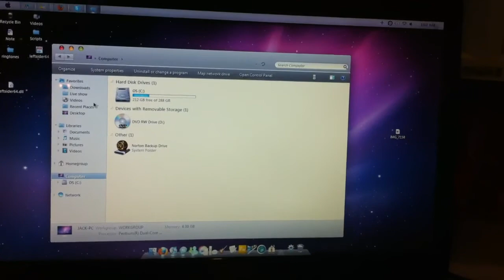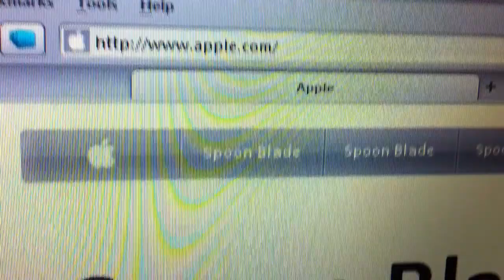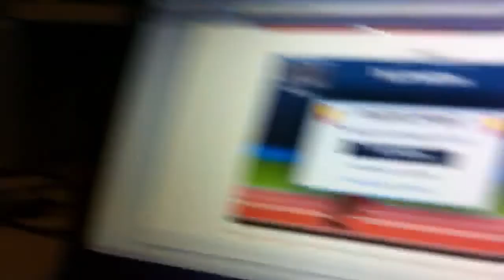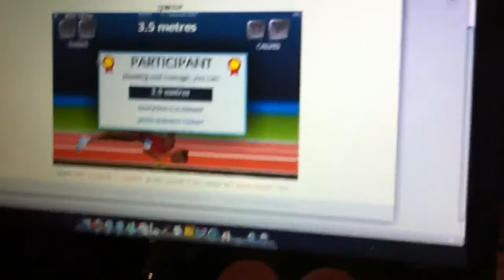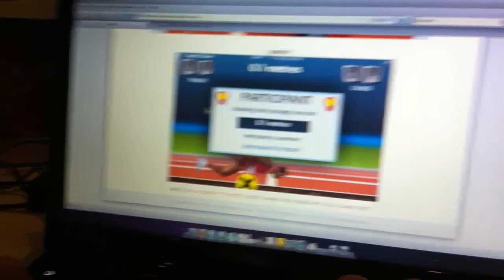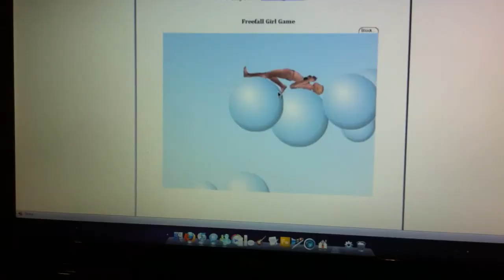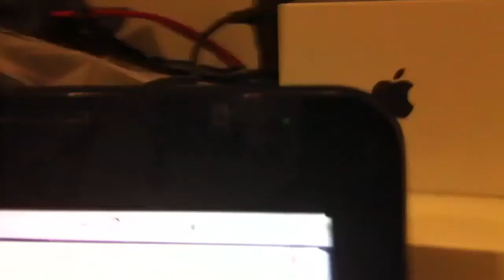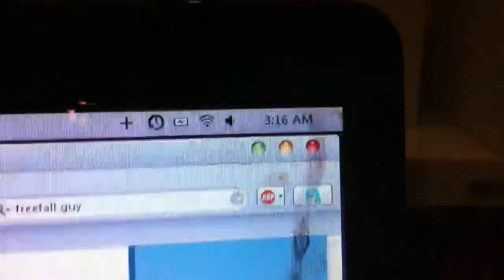All Night QWOP Sesh(Day 307)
It's 3 AM. Others are out partying. We, however, happen to be playing QWOP.

LINKZZZZZZ